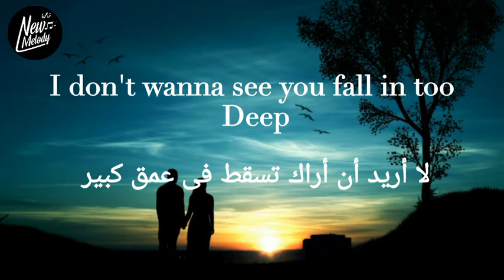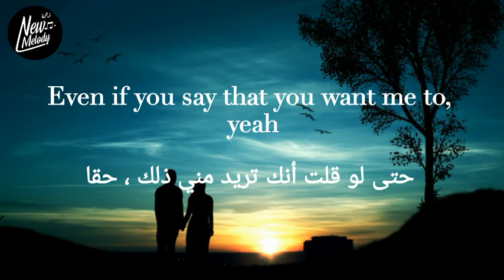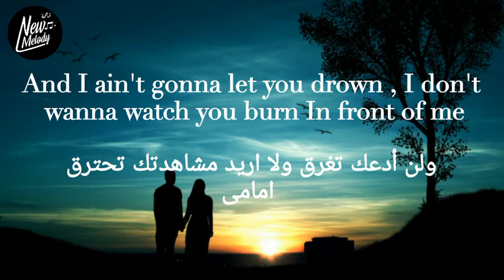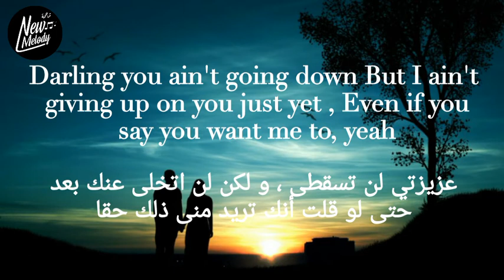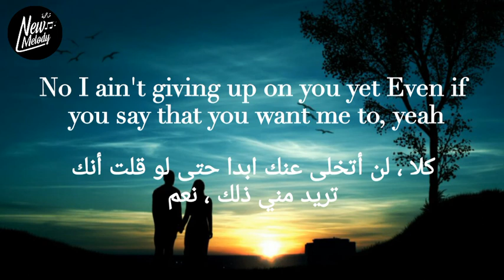Albert Vishi - Giving Up feat. Future مترجمة بالكلمات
إشترك فى القناة ليصلك كل جديد 💙👍⏰